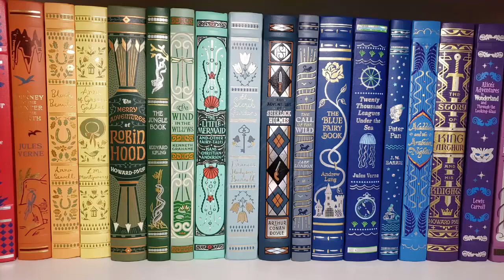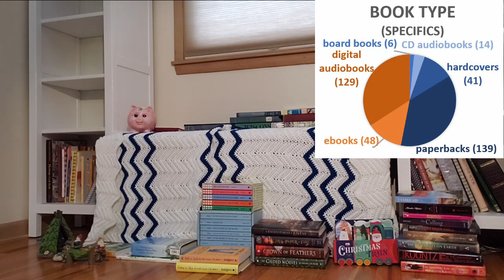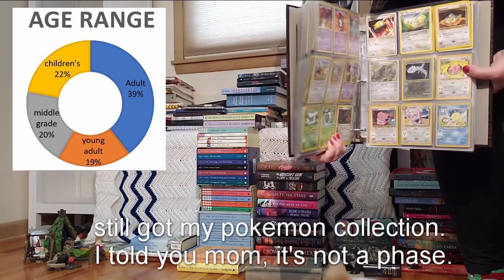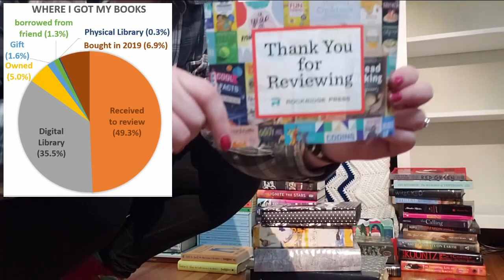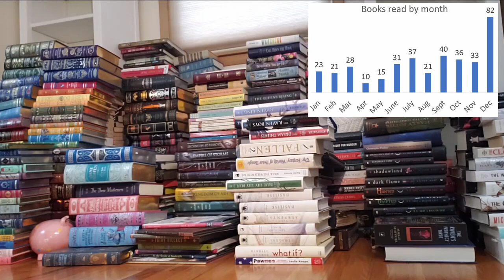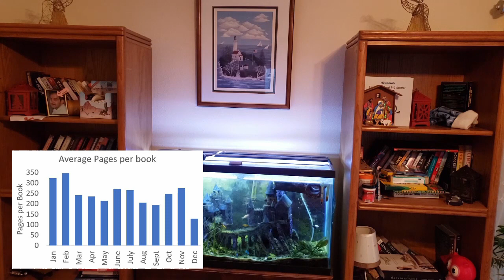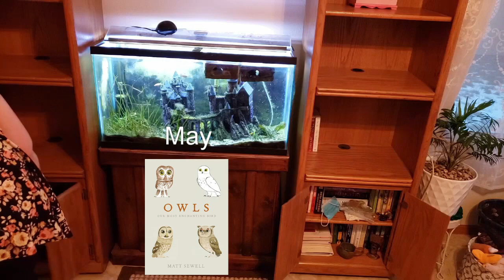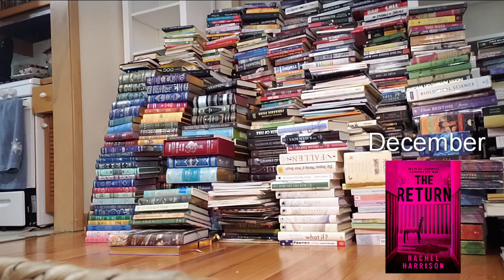365 books in 365 Days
Bookish Shoutouts (no particular order):
Buy My Book: Not Because You Should, But Because I'd Like Some Money by John Edward Marszalkowski
Chemistry by Weike Wang
Dragon Speaker (The Shadow War Saga, #1) by Elana A. Mugdan
The Fascinating Animal Book for Kids: 500 Wild Facts! by Ginjer Clarke
Jane Doe (Jane Doe, #1) by Victoria Helen Stone
The Little Women Cookbook: Novel Takes on Classic Recipes from Meg, Jo, Beth, Amy and Friends by Jenne Bergstrom & Miko Osada
The Lost Causes of Bleak Creek by Rhett McLaughlin & Link Neal
Meet Me at the Cupcake Café (At the Cupcake Café, #1) by Jenny Colgan
Margin Play (The Eckart Mysteries #1) by Eric Plume
The Munchy Munchy Cookbook for Kids by Pierre Lamielle
One-Star Review by R.E. Sargent
Owls: Our Most Enchanting Bird by Matt Sewell
P.S. I Still Love You (To All the Boys I've Loved Before, #2) by Jenny Han
The Return by Rachel Harrison
A Review to Die For by R.E. Sargent